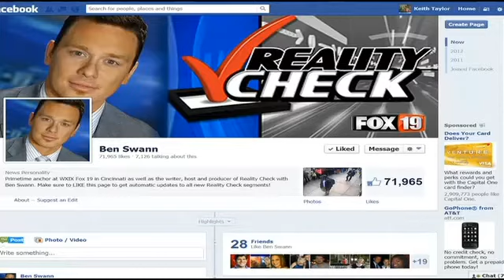Reality Check: Internet privacy bill means 'no more privacy'?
An Internet bill that would mean less privacy on the Internet just passed the House today and is on its way to the Senate.

So what does this bill mean for you?

Ben is breaking it down.